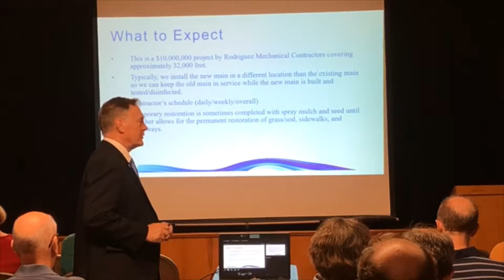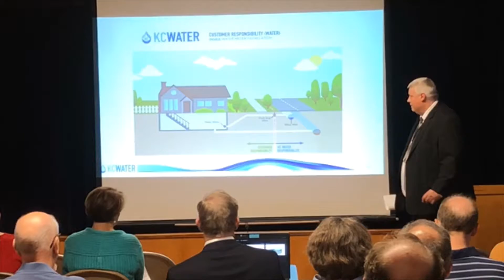Waldo Area Improvements Public Meeting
KC Water will begin a series of water main replacements in the Waldo area of south Kansas City to replace century old pipes.  KC Water held a public meeting Thursday, August 8, 2019.